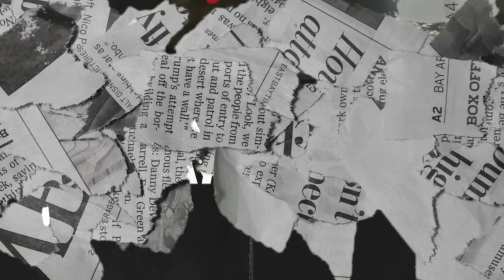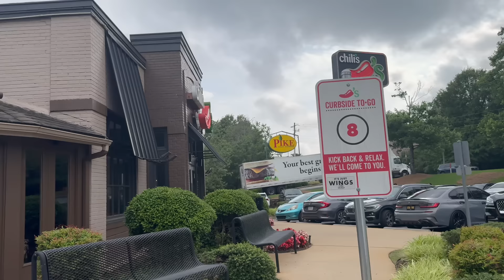VLOG: 10K PHOTOSHOOT, EXCITING NEWS, OUTSIDE W MY GWORLS, FEELING HAPPY AGAIN, STILL DATING, & MORE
first things firstttttt, let’s get into the new intro💚 yall likeeeeee? But this vlog was so refreshing to edit bc im finally getting back to myself, & big s/o to yall for literally everything 🥹